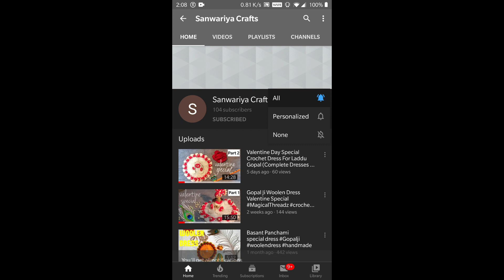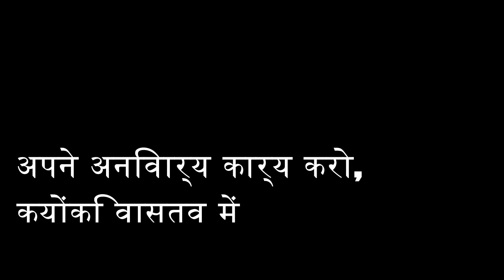SPECIAL 3D DRESS FOR LADDU GOPAL